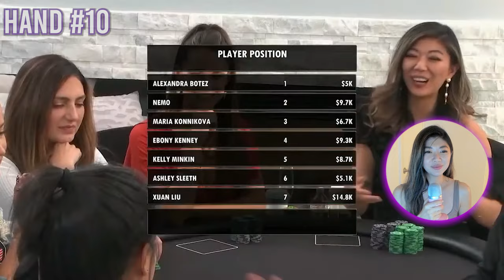High-Stakes Poker Pro Adopts Chess Grandmaster?! | WPT Ladies Cash Game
100% deposit bonus up to $1200 and join exclusive community with future reward programs and personal onboarding service.

Thank you and good luck out there!